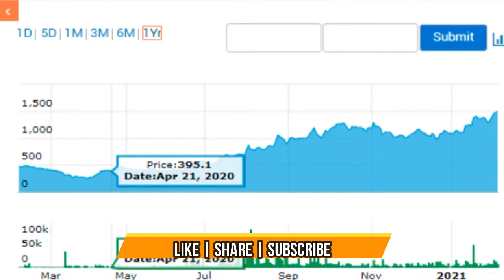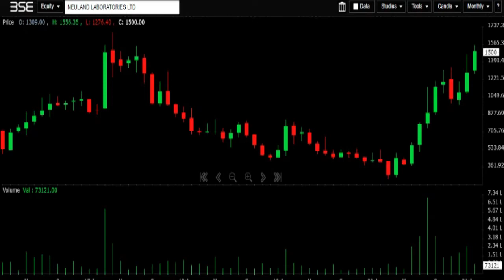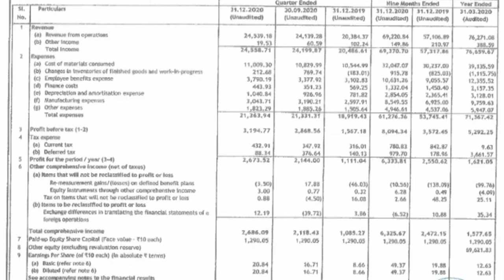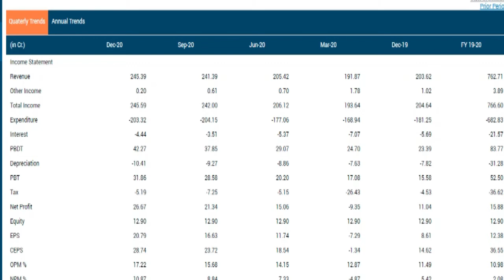NEULAND LABORATORIES Q3FY21 RESULTS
CMA SINGARAM

0:01 introduction
0:18 market data
0:48 one year & technical chart
1:19 share holding pattern
1:29 cosoloidated results
2:45 standalone results
3:05 peer group
3:30 delevery quatiity
3:35 stock price cagr & return on equity